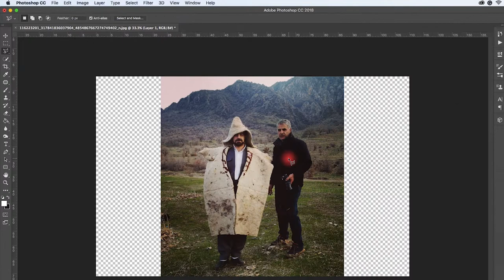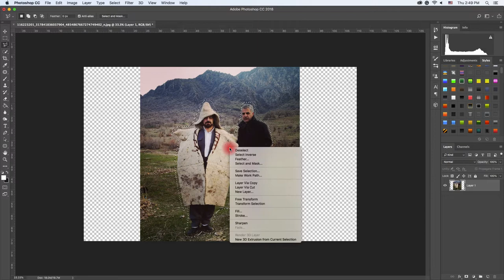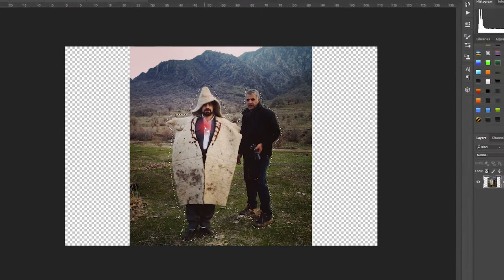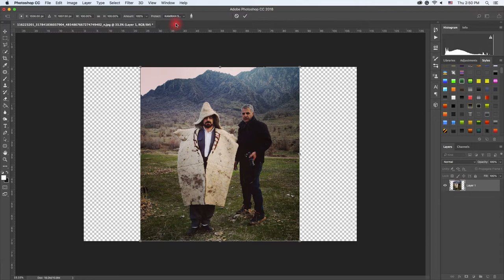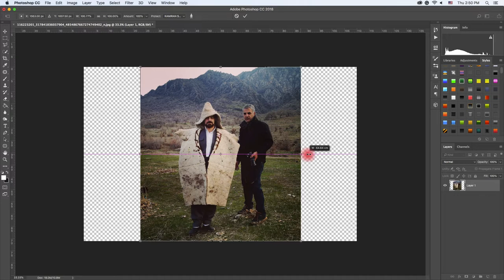Resize An Image I Without Stretching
How To Resize An Image Without Stretching - Adobe Photoshop Tutorial

damage photo repair in photoshop
how to repair an old photo in photoshop
how to repair and colorize old photos
repair old photos in photoshop
repair old photos
photo repair photoshop
how to repair old photo in photoshop
how to color old photos
black and white to color
how to colorize black and white photos
old damaged photo repair in photoshop
repair and colorize old photos in photoshop
photoshop tutorial
damaged photo repair
photoshop tutorial
how to use photoshop
photoshop editing
lens blur photoshop
how to be a graphic designer
graphic designer
how to make money as a designer
how to create a design system
how to create a logo in affinity designer software
graphic design
how to Altium designer
Altium designer how to
how to be a fashion designer
how to become a fashion designer
how to design games
illustrator para iniciantes
adobe illustrator tips and tricks
illustrator basics
pen tool illustrator
photo editing
video editing
film editing tips
editing advice
PicsArt editing
Lightroom editing
editing evolution
how to make a design board
how to make better designs
how to make border designs
how to make a professional design
how to make paper border designs
logo design
how to make a design drawing